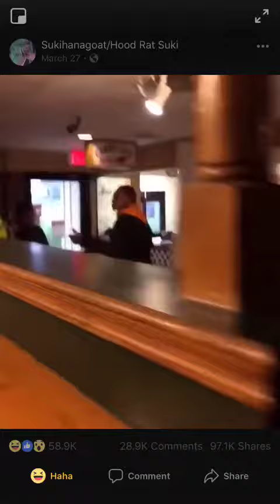Life of a cheater